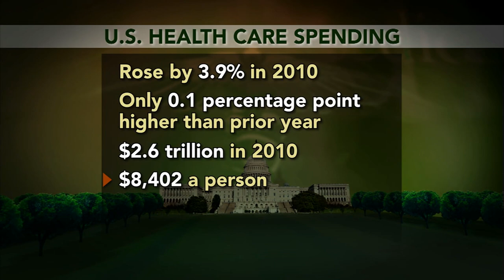What's Slowing Down Americans' Health Care Spending?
A new government report shows that the rise in health care spending slowed for the second consecutive year. Meanwhile, health insurance premiums continue to climb as workers pay an ever-growing share of the cost. Ray Suarez discusses what's behind these changes with Susan Dentzer of Health Affairs.